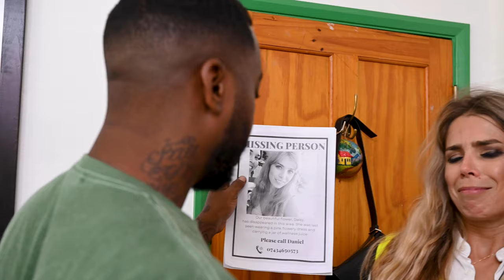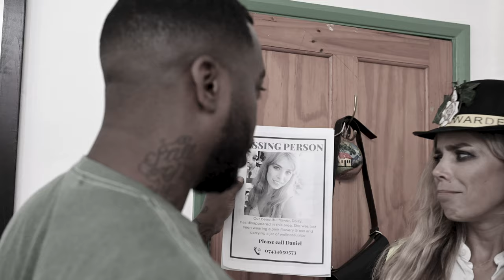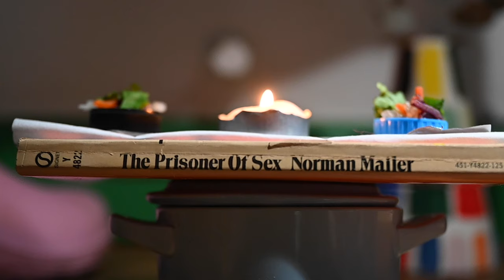We Hired An Exorcist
The final episode of The Real Witches!! Will the girls finally rid their house of Evil Daisy the possessed pencil or will their plan be foiled by a *checks notes* an art curator that has been magically turned into a Sharpie?!

The Real Witches is a mockumentary created by Kate-Lois Elliott & Chloe Partridge-Reeve

Written by
Kate-Lois Elliott & Chloe Partridge-Reeve

Adam Lavis

Garry Maclennan

Edited by
Adam Lavis

Starring
Chloe Partridge-Reeve
Kate-Lois Elliott
Jill Penfold
Bruce The Cat

Title music
Witches - Alice Phoebe Lou

Endless Love - Lionel Ritchie and Diana Ross

A Rare Shepherd Production